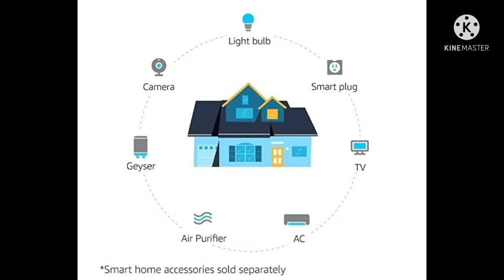5 best bluetooth speaker superior क्वालिटी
hiii friends
                 is video mein aap ko Alexa 3rd generation or  4th generation generation ke bare mein bataya gaya hai aapki video Ko dekhkar Alexa 3rd & 4th generation ke bare mein Puri jankari mil jaegi Alexa display ke bare mein bataya gaya hai aap isme 5.5 inch ki display hai aur ismein display ke bare mein bataya gaya hai aapko Mera video kaisa laga comment box mein comment karke jarur bataen

              👉 Alexa 3rd & 4th generation 👈
1. Alexa 3rd generation grey colour_

2. Alexa 3rd generation black colour_

3. Alexa 3rd generation white colour_

4. Alexa 4th generation grey colour_

5. Alexa 4th generation black colour_

6. Alexa 4th generation white colour_

7. Alexa 4th generation with clock_

8. Alexa echo dot 5.5 inch_

9. Alexa echo dot 8 inch_

10. Thermostat 3rd Generation with Alexa_